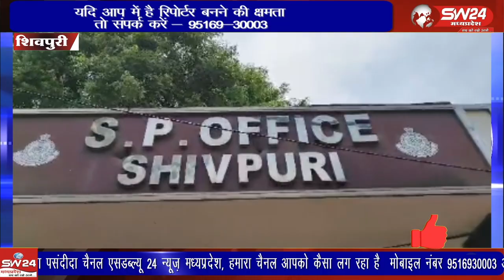पुलिस अधीक्षक कार्यालय पर पहुंचकर सहारा इंडिया के प्रबंधक की गिरफ्तारी की मांग की है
शिवपुरी में सहारा इंडिया के निवेशकों ने पुलिस अधीक्षक कार्यालय पर पहुंचकर सहारा इंडिया के प्रबंधक की गिरफ्तारी की मांग की है